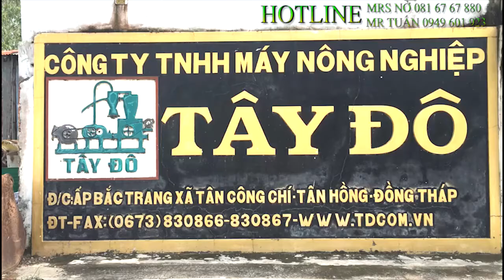MÁY HÚT XI MĂNG, CÔNG SUẤT 100 tấn/h (MC100-12). CTY TÂY ĐÔ - ĐỒNG THÁP